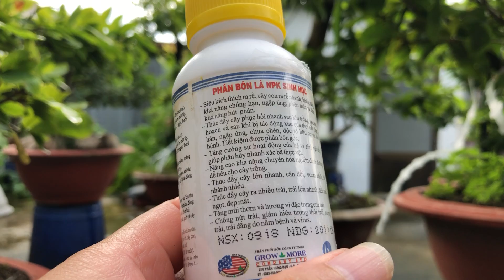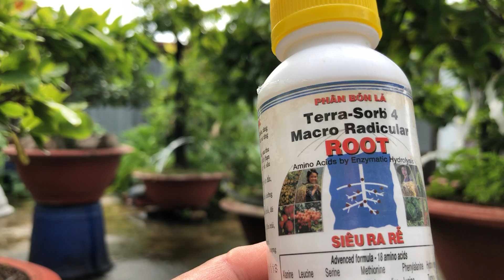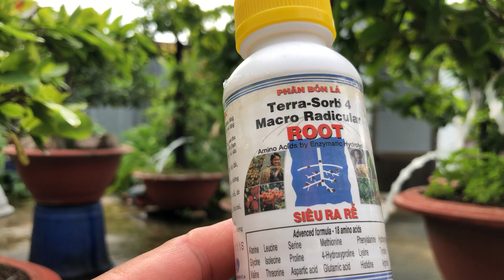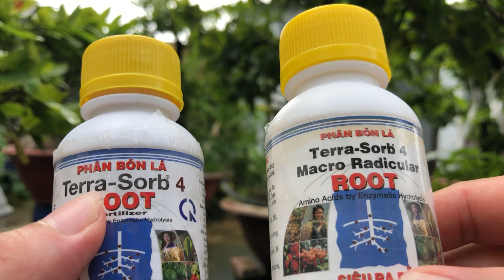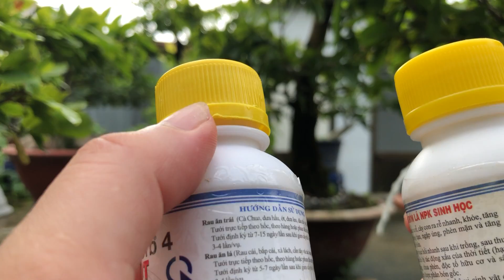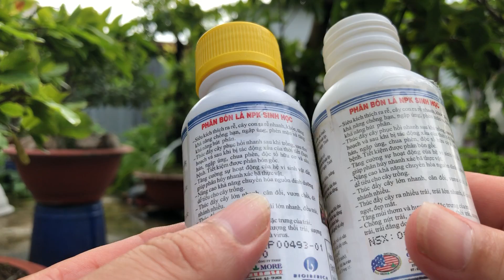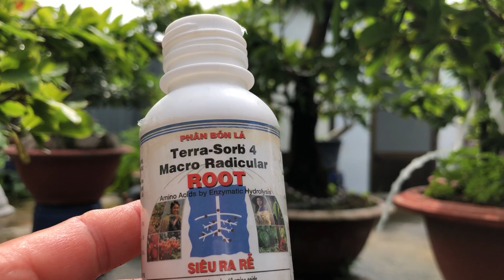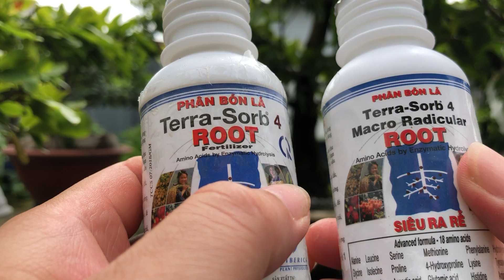CÁCH PHÂN BIỆT phân bón Terra sorb 4 THẬT & GIẢ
Định nghĩ và tác dụng cách phân biệt phân bón lá sinh học terra sorb 4 thật và giả như thế nào